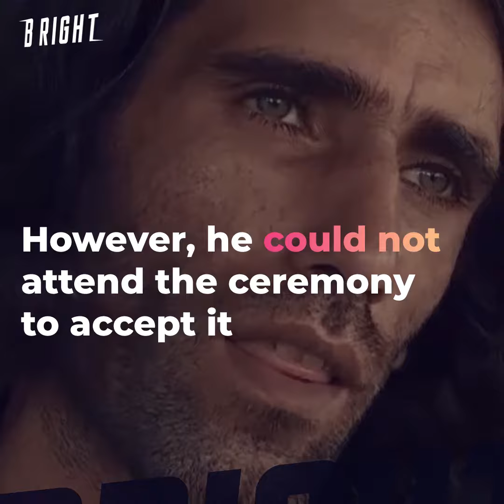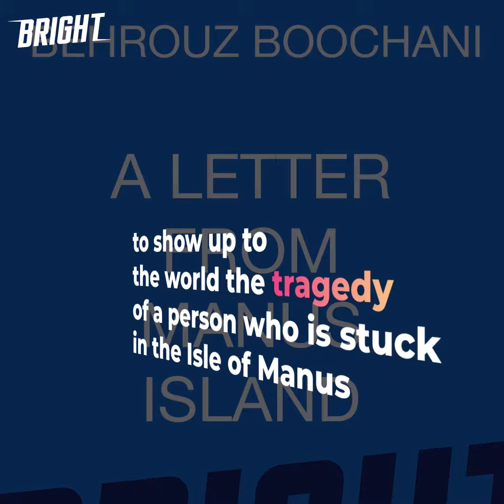Behrouz Boochani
By a clandestine phone and via “WhatsApp” application
This refugee wrote his book!